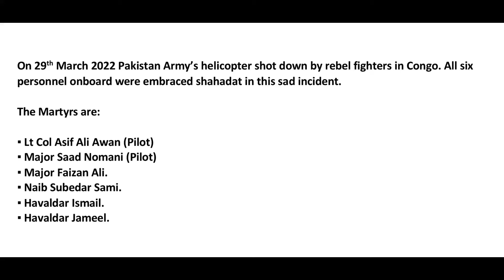Pak army helicopter shot down in Africa (Cango),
Pak army helicopter shot down in Africa (Cango), on 29th march 2022 Pak Army helicopter was on its routine flight when Rebel fighters hit it and then all of Pak Army soldiers were embraced shahdut. May Allah give them the highest rank in Jannat ul firdos aameen.